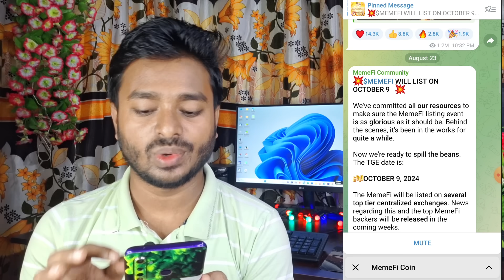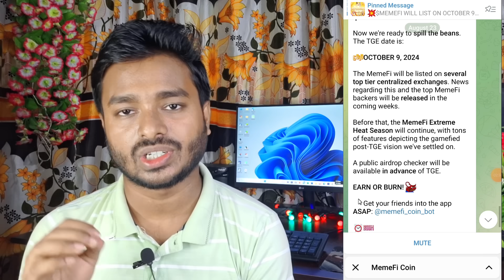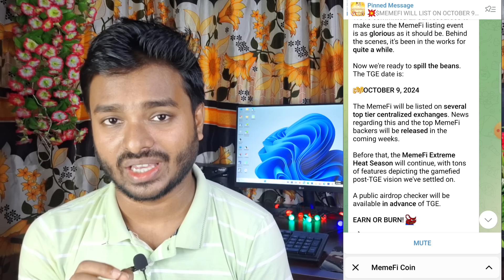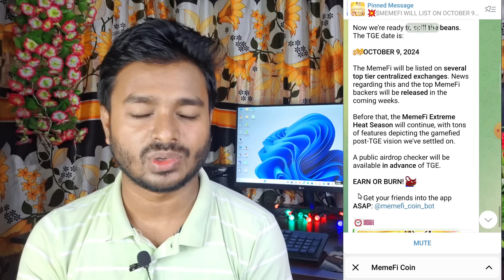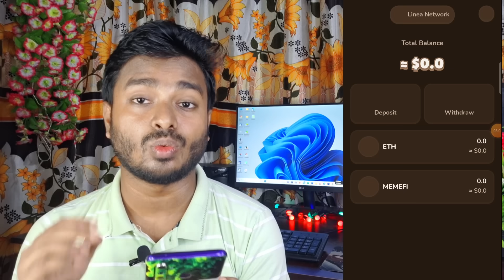Memefi Listing Date 9 October || Memefi Listing Update || Memefi New Update | Memefi airdrop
Memefi Listing Date 9 October || Memefi Listing Update || Memefi New Update | Memefi airdrop, Memefi listing date